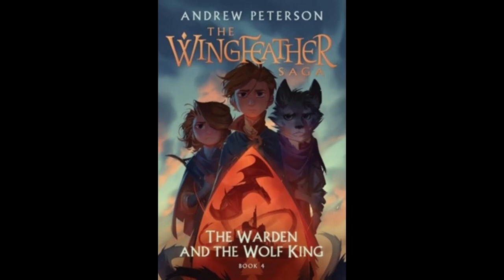4. The Warden and the Wolf King: Ch 52 -Into the Blackwood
Chapter 52 of book #4 (final) in The Wingfeather Saga by Andrew Peterson.